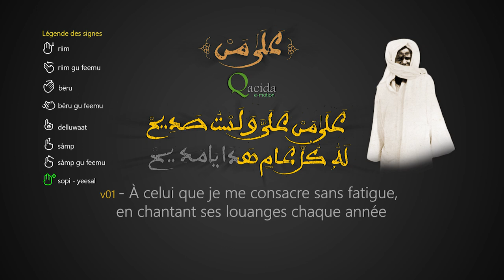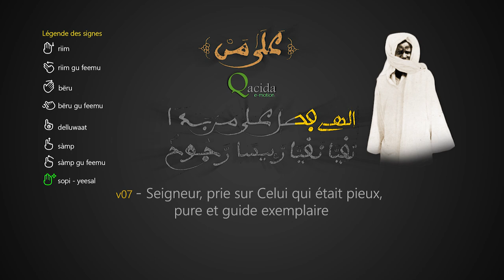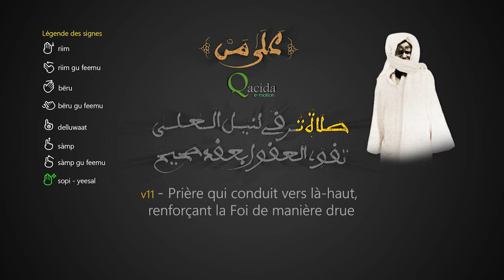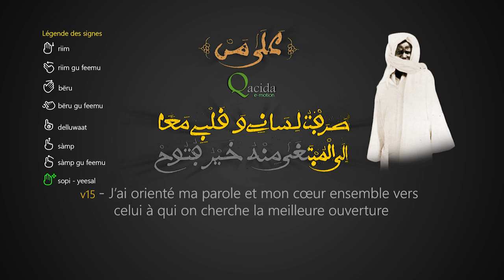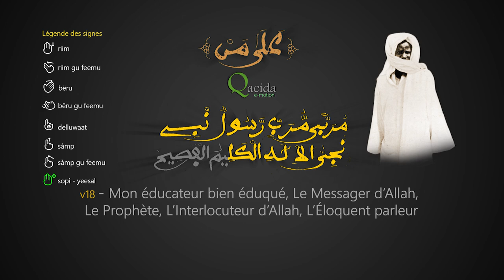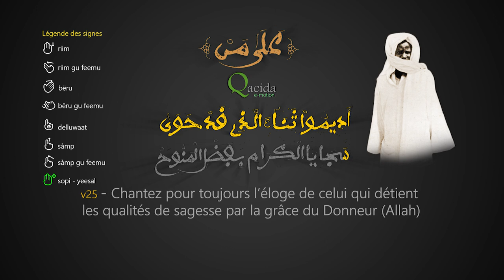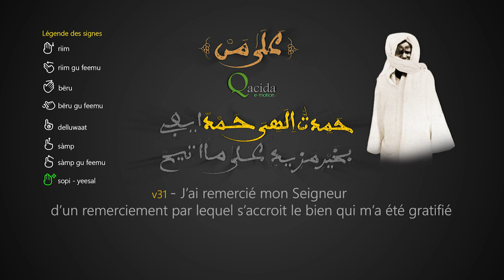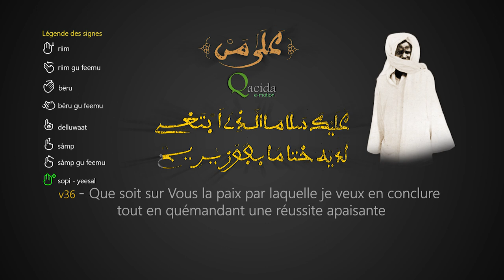Alâman (Daaju S. Abdou Khadir Seye) - Kourel 1 HT-Dakar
Visualisation dynamique du Qacida (poême) Alâman écrit par Cheikh Ahmadou Bamba - Khâdimu-r-Rassûl.
Qacida: Alâman aleyya
Auteur: Cheikh Ahamdou Bamba Khadimu-r-Rassûl - عليه أكبر رضوان الله تعالى الباقي القديم
Mélodie: Serigne Abdou KhadiR Seye
Événement: Grand Magal de Touba 2016 (18 Safar 1438/H)
Kourel: #1 Hizbu-t-Tarqiyyah Dakar
Calligraphe: Abdul Majîd Diop (H.A)